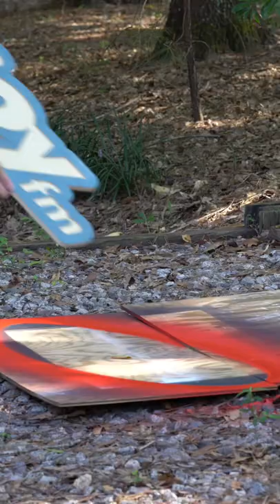DIY Logo Sign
Thank you for considering following along!